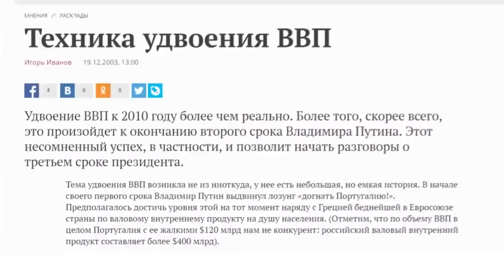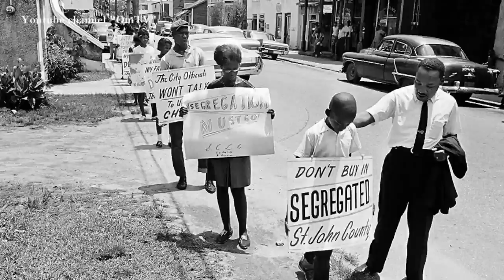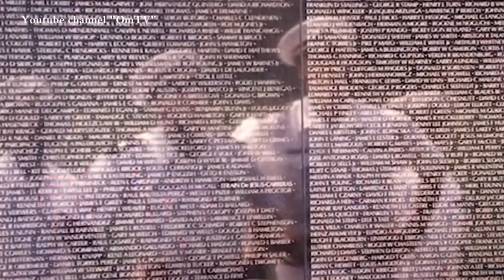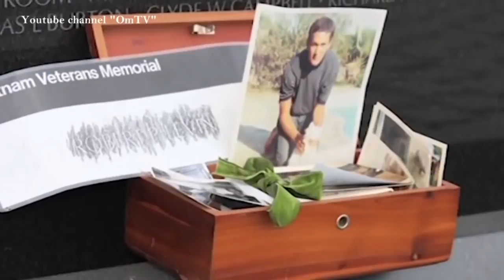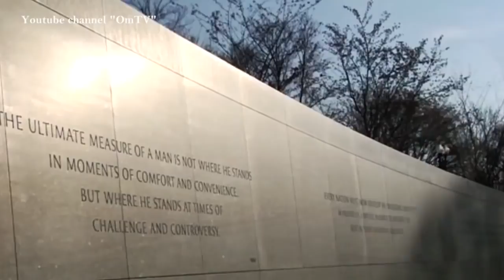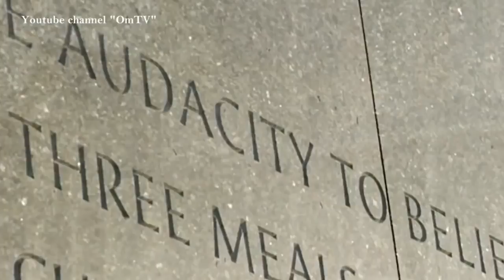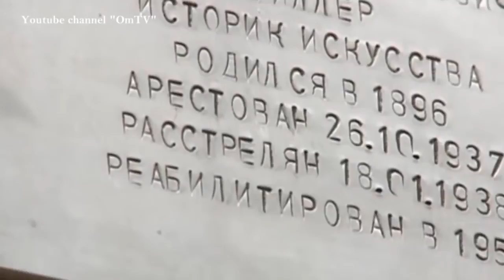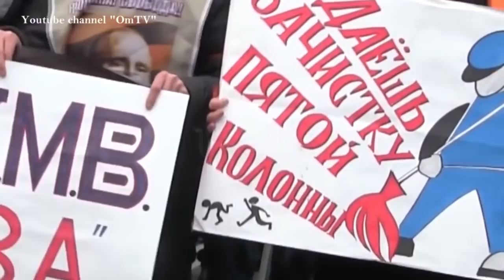Чужая Россия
Нынешняя история России стала предметом манипуляции общественным сознанием и инструментом в руках тех, кто случайно оказался во главе государства.